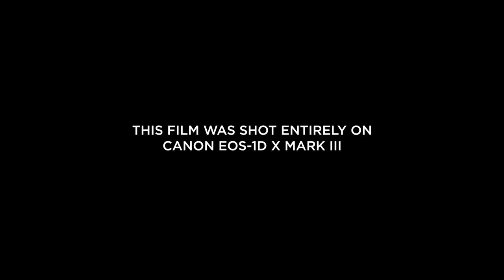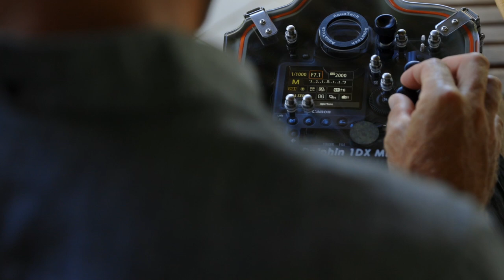Surf Video shot on the EOS 1D X Mark III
Surf photographer, Ben Thouard, talks about the EOS 1-D X Mark III and how it allows him to capture action in ways he wasn't able to before.